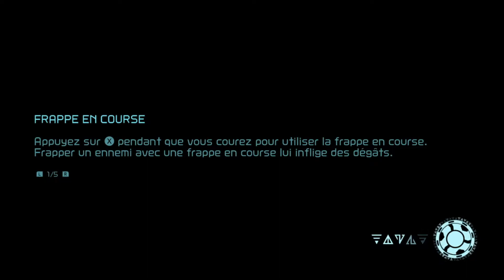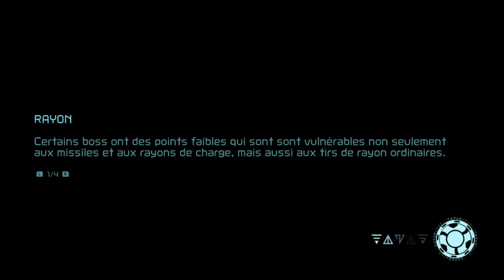[FR]Metroid Dread let's play/découverte #8 (Kraid boss)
Petit let's play du jeux et oui, le son du jeux est très faible par rapport à ma voix, le rendu était pas du tout comme ça chez moi désolé :(
ce sera comme ça sur environ les 9 premières vidéos, j'espère que ça ne vous dérangera pas trop :)